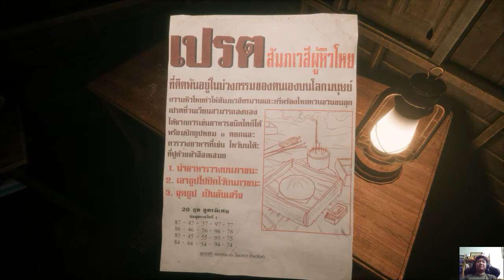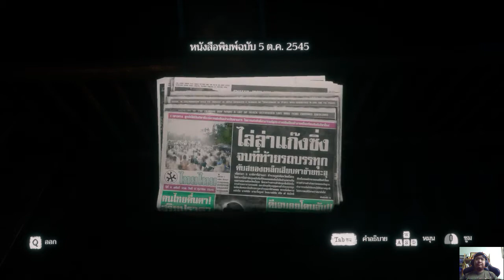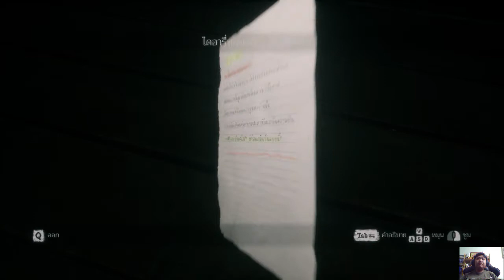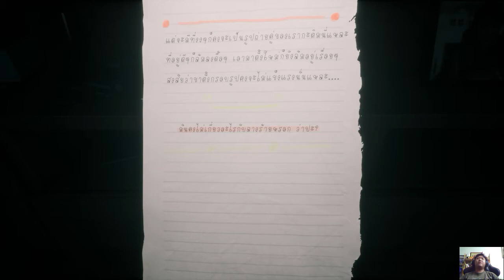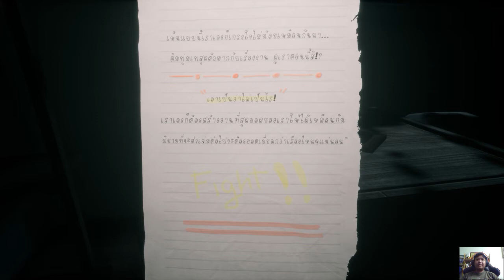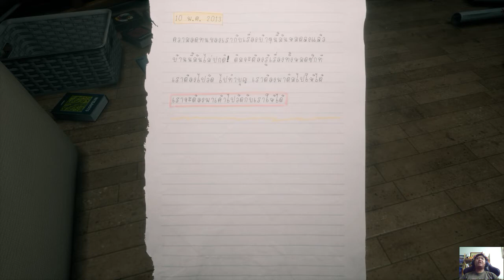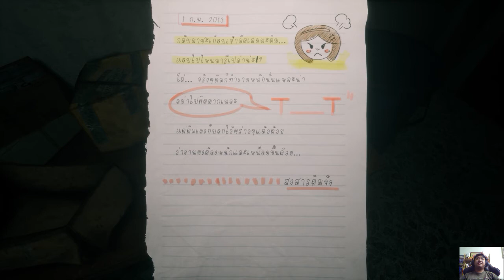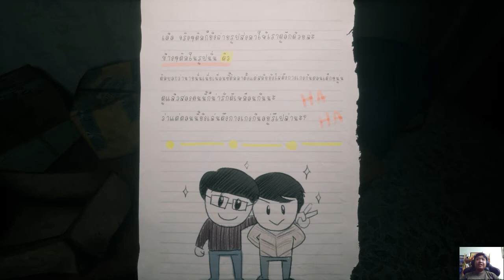Home Sweet home EP2 | By Bggaro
By Bggaro